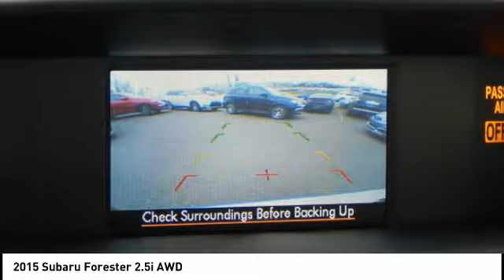2015 Subaru Forester Fredericksburg VA 69771F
2015 Subaru Forester 2.5i AWD

2.5i trim. CARFAX 1-Owner, Superb Condition, ONLY 6,904 Miles! EPA 32 MPG Hwy/24 MPG City!, PRICED TO MOVE $500 below NADA Retail! iPod/MP3 Input, Bluetooth, CD Player, ALLOY WHEEL PACKAGE, All Wheel Drive, Back-Up Camera CLICK ME! KEY FEATURES INCLUDE: All Wheel Drive, Back-Up Camera, iPod/MP3 Input, Bluetooth, CD Player MP3 Player, Keyless Entry, Child Safety Locks, Steering Wheel Controls, Electronic Stability Control. OPTION PACKAGES: ALLOY WHEEL PACKAGE: Black Finish Roof Rails, Wheels: 17 Alloy. Subaru 2.5i with Burnished Bronze Metallic exterior and Black interior features a 4 Cylinder Engine with 170 HP at 5800 RPM*. Non-Smoker vehicle, Local Trade. EXPERTS REPORT: KBB.com's review says Where the Subaru Forester continues to one up rivals such as the Honda CR-V, Toyota RAV4 and Ford Escape in the competitive compact SUV segment is with its standard all-wheel drive, a trait that helps the Forester remain sure-footed no matter the terrain or weather.. Great Gas Mileage: 32 MPG Hwy. A GREAT TIME TO BUY: This Forester is priced $500 below NADA Retail. WHO WE ARE: We are a family owned and operated sales and service facility.Our family has been serving the automotive needs of the Fredericksburg community for over 50 years. We offer competitive financing, second chance Financing and a full service department, servicing all makes and models. Thank You! Horsepower calculations based on trim engine configuration. Fuel economy calculations based on original manufacturer data for trim engine configuration. Please confirm the accuracy of the included equipment by calling us prior to purchase.